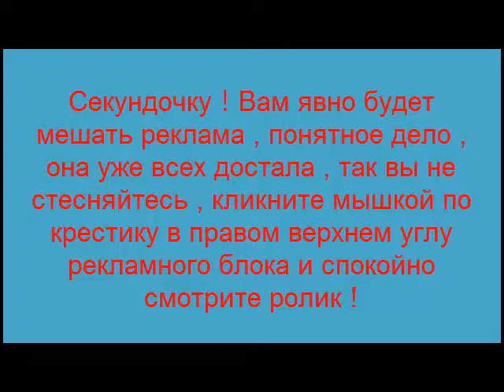Аварии и ДТП . Подборка аварий - не делайте этого, не надо !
Поздравь друзей прикольно ! . Аварии и ДТП .  Подборка аварий - не делайте этого ,не надо ! Публикуйте свои ролики , они ведь тоже интересные . Не забывайте подписываться на канал и вы будете в курсе всех новинок на канале !